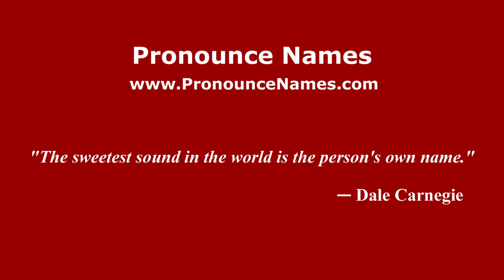How to pronounce Giulio Gaudini (Italian/Italy) - PronounceNames.com